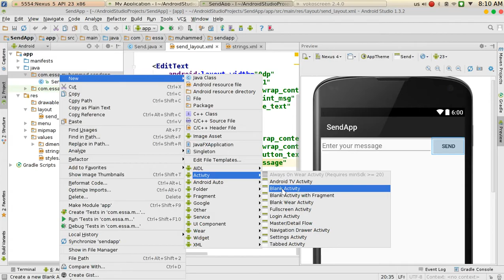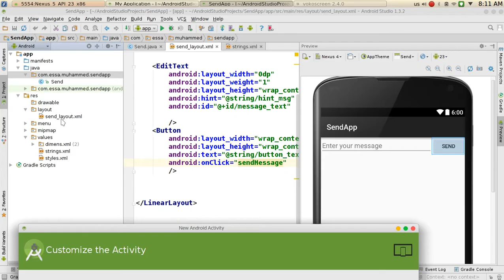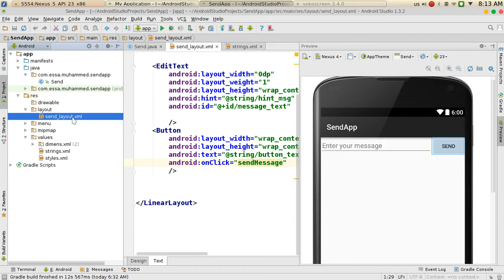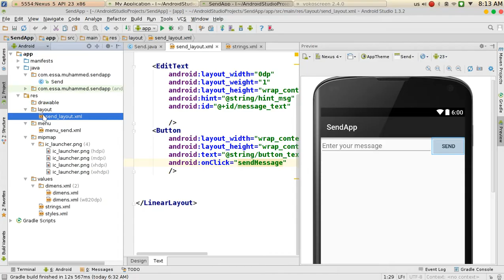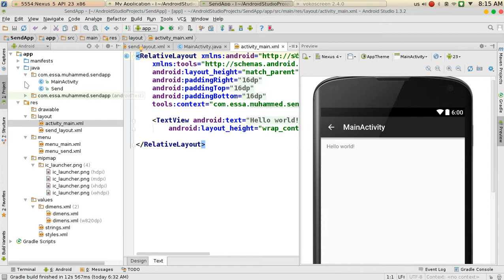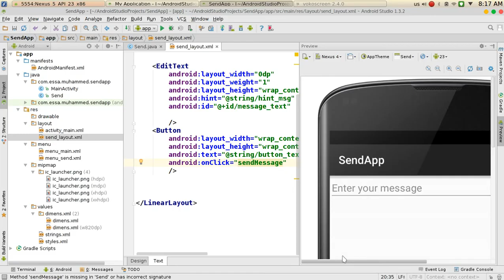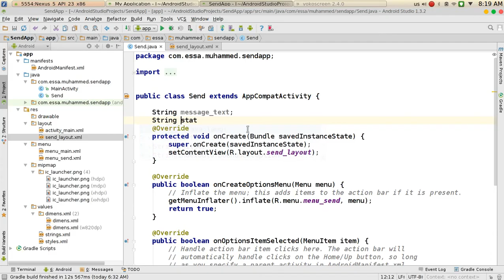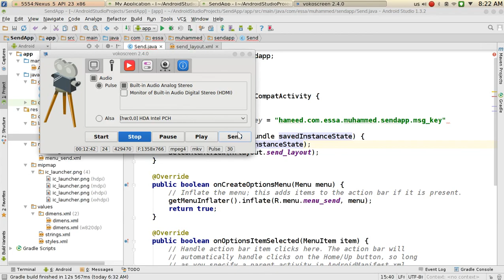34 Android Studio LinearLayout النموذج الخطي